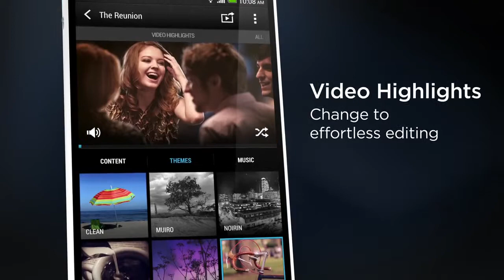HTC One max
Specs

5.9-inch Full HD 1080p LCD
1.7Ghz Qualcomm Snapdragon 600 processor (quad-core)
2GB RAM
16GB or 32GB internal storage
3300mAh battery (non-removable)
4MP (UltraPixel) rear camera
2.1MP wide angle front camera
microSD card slot; supports up to 64GB cards
micro SIM slot
HTC BoomSound speakers
3.5mm headphone jack
NFC
Bluetooth 4.0
WiFi: 802.11 a/ac/b/g/n
164.5 x 82.5 x 10.29mm
217g